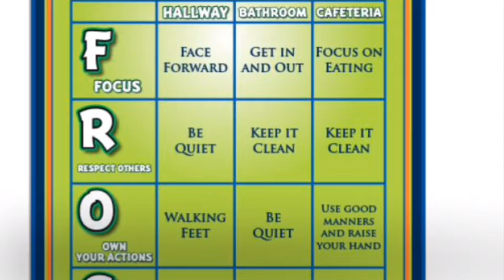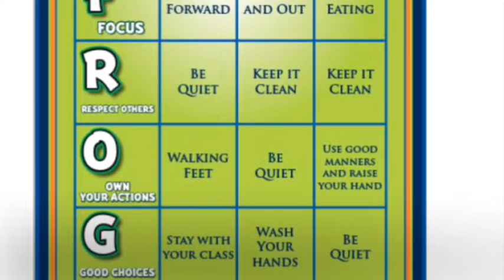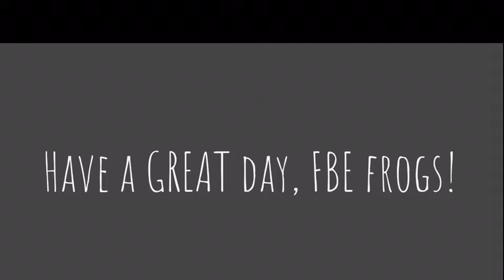Monday, October 28, 2019